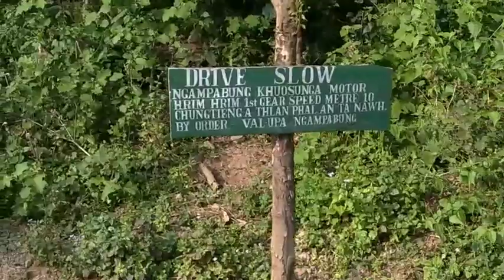HRANGLAM SALULAM HLA || LE FAHREL TAWK LAM || Training | Favâng kut/ 11/1-2/ ah ding